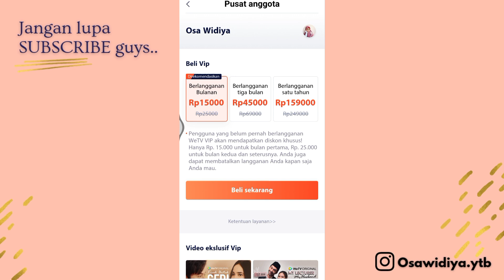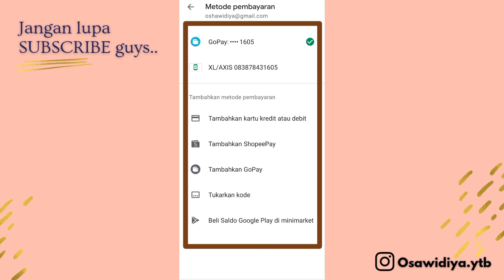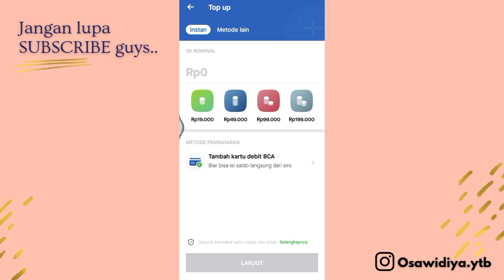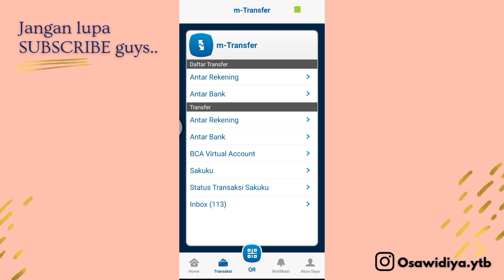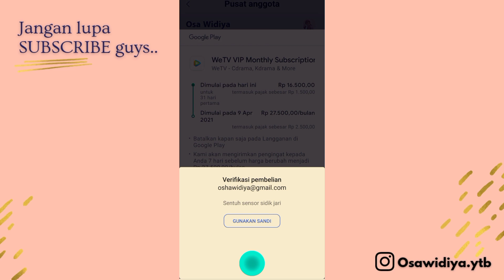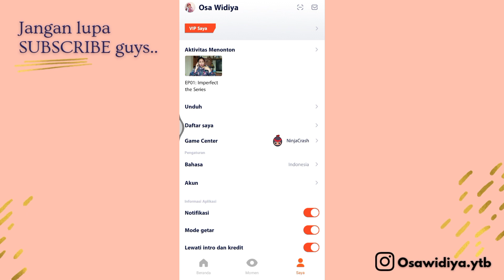CARA MELAKUKAN PEMBAYARAN VIP DI WETV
Hi guys? Buat kalian yang mau nonton video eksklusif VIP di WeTV tapi gatau cara bayarnya, ini aku kasih tau cara pembayarannya.. Tapi cara yang aku kasih tahu ini pembayaran via gopay ya guys.. Semoga bermanfaat :)